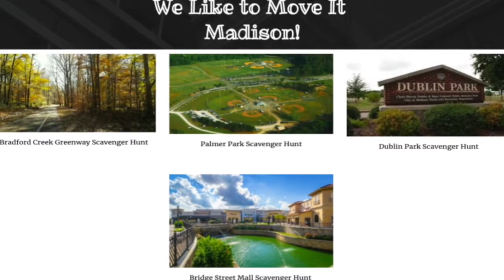We Like to Move it Madison